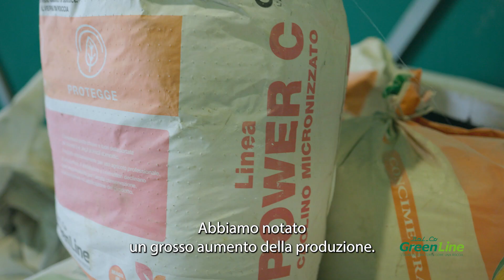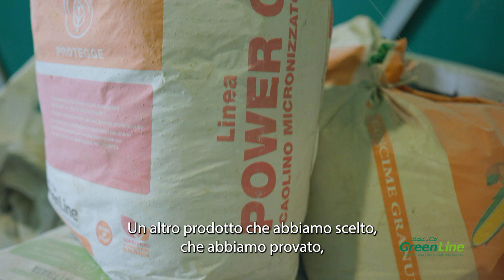In campo con Agrylbio e i prodotti Bal-Co GreenLine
Yamppier Tartara di Agrylbio racconta la sua esperienza d'uso dei prodotti Bal-Co GreenLine nell'attività quotidiana della sua azienda agricola 100% biologica.